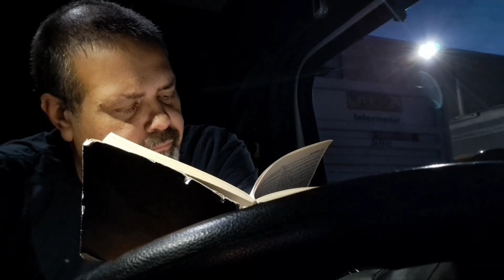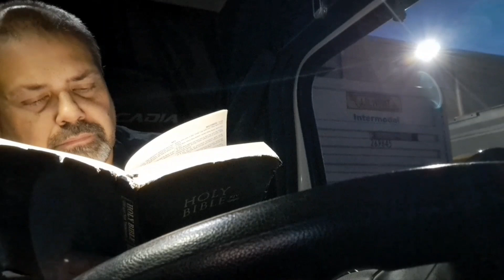November 30, 2023... S02/E16, Mark Chapter 5